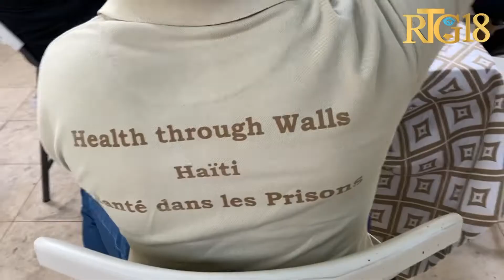Responsab AHF ak "Health Though Walls'' anonse 2 jounen aktivite yap òganize nan vil okap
Responsab AHF yo nan tèt kole ak "Health Though Walls" anonse 2 jounen aktivite yap òganize nan vil okap nan lide pou sansibilize jèn sou pandemi covid-19 ak VIH sida.